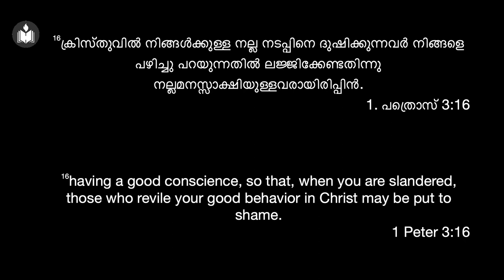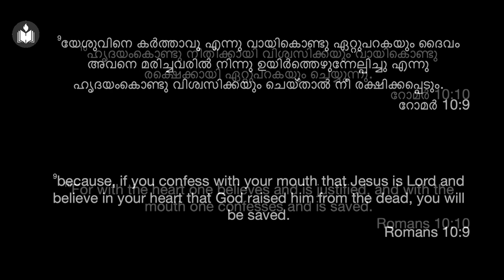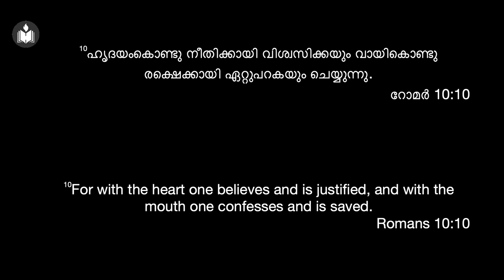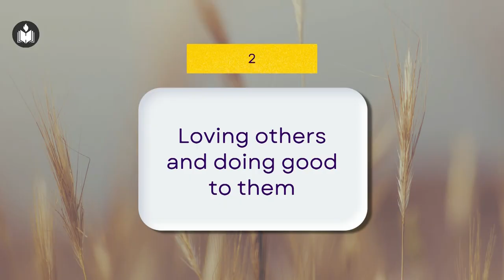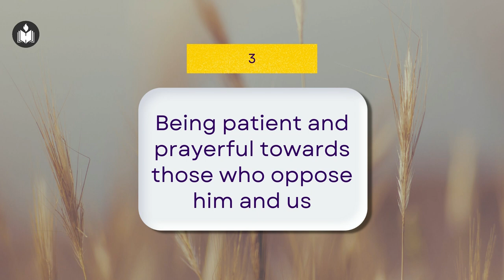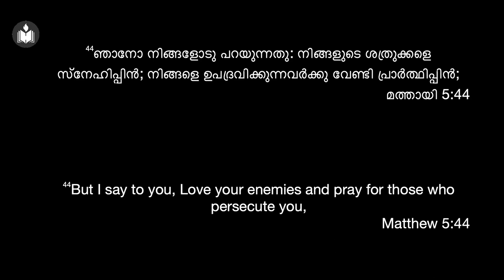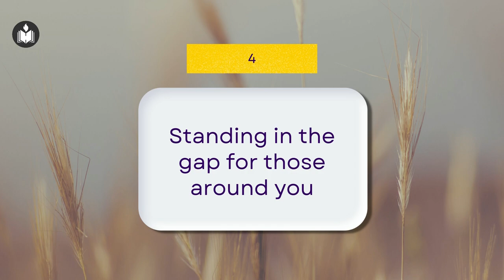Standing Up For Your Faith | Reni Daniel | Hebron Oklahoma